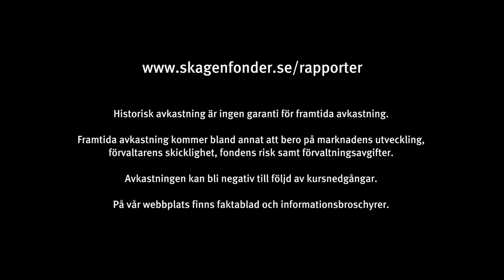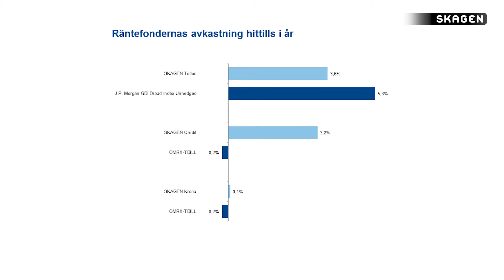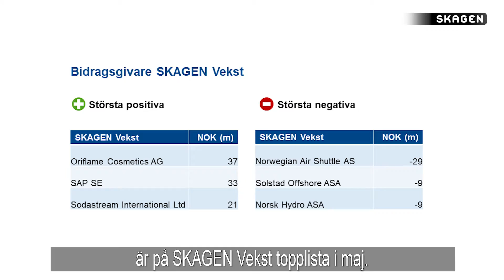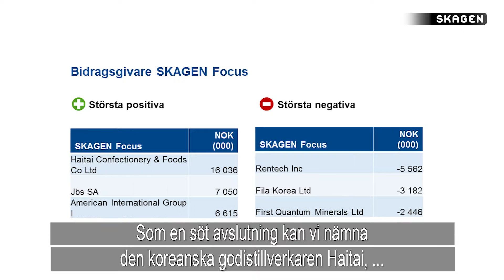SKAGENs fonder maj 2016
Solen sken på SKAGENS största aktiefonder och på företagsobligationsfonden SKAGEN Credit.